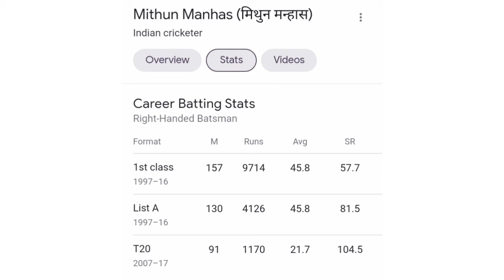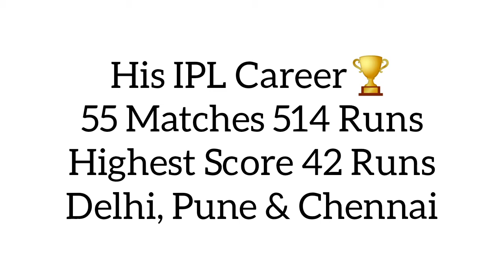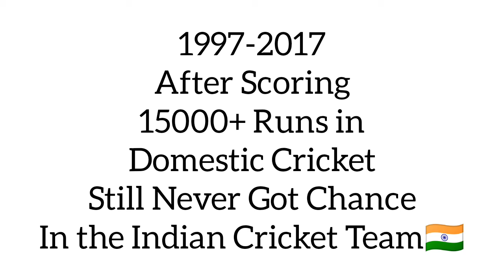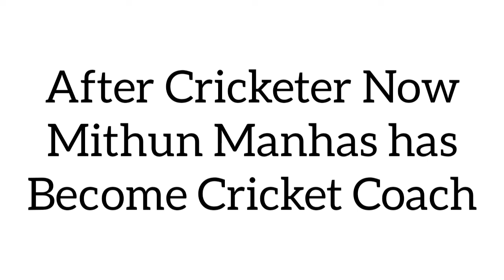Biography of Mithun Manhas🏏🏆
Full Profile of this Player at Wikipedia🔝
Played for DD PWI CSK in IPL
Keywords for this Content :-
1. Jharkhand vs Jammu Kashmir
2. Delhi Jammu and Kashmir India
3. Mithun Manhas India Cricketer
4. IPL Ranji Trophy Cricket Level
5. Indian Premier League Player
6. Top Order Batsman Mithun Manhas